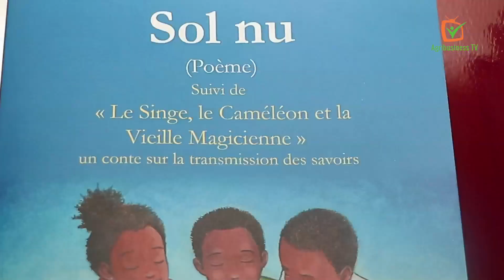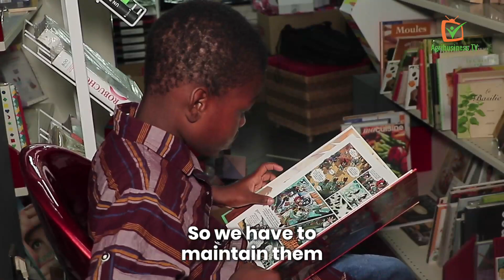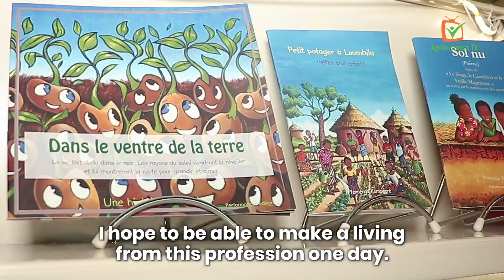Burkina Faso: Books to interest children in agriculture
Writer by passion, Yennenga KOMPAORÉ shares her love for agriculture and nature conservation with children through books.

Her books are highly appreciated by teachers who do not hesitate to introduce students to this learning method which develops their knowledge in agriculture and encourages them to love reading.